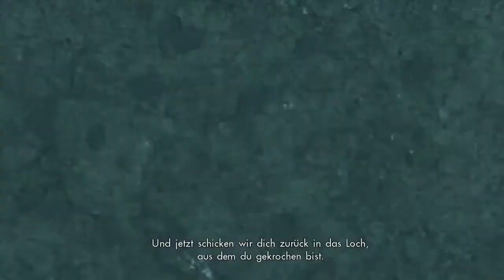Celica und Rocks Geschichte! • Xenoblade Chronicles X #120 • Veero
Let's Play Xenoblade Chronicles X - Part 120 - Celica und Rocks Geschichte! [German/HD/half-blind]
2015 war es endlich soweit – das 2. Xenoblade Spiel sollte erscheinen und es wurde von vielen Fans lange erwartet. Als es dann endlich erschien, waren einige Fans enttäuscht, weil das Spiel nicht das darstellte, was sich viele erhofften. Es war keine direkte Fortsetzung zum ersten Teil, sondern eher ein spiritueller Nachfolger, so änderte sich auch viel im Gameplay. Das Kampfsystem blieb prinzipiell gleich, mit einigen Neuerungen, aber insgesamt fokussierte sich das Spiel eher auf auf das Erkunden der Welt als auf Story, wie der erste Teil. Somit wird das Spiel sehr gespalten gesehen, entweder liebt man es, oder man hasst es. Ich sehe mich momentan eher dazwischen und bin gespannt, was das Let‘s Play mir am Ende zeigen wird. Ich kenne das Spiel, aber größtenteils nur die Story und kaum Sidequests. Daher mal gucken, was das LP bringen wird!
Alle Links, die man so braucht:
♥Livestreams♥